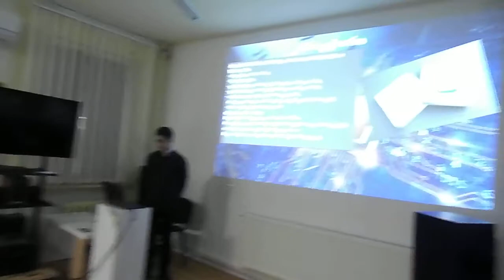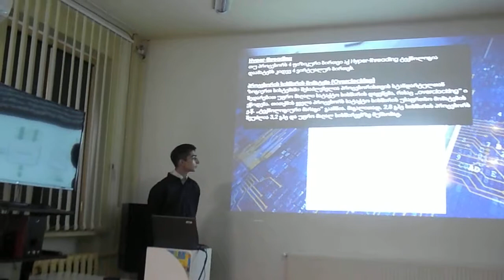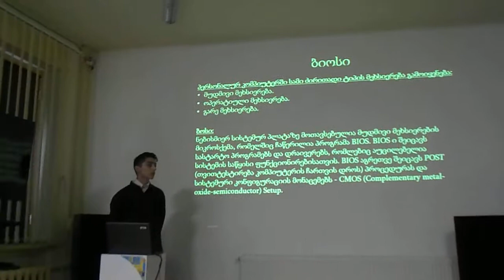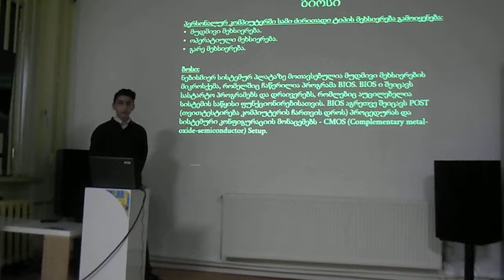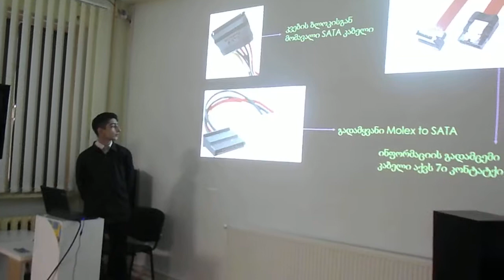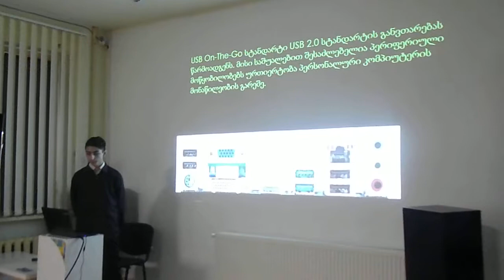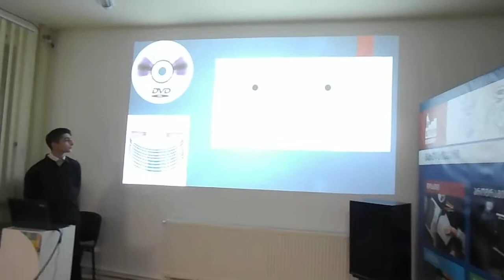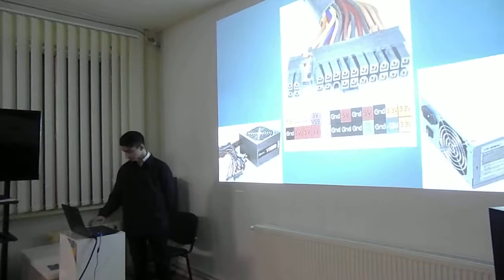Davit Lomidze- 09.02.18